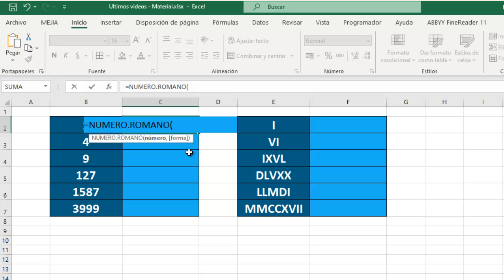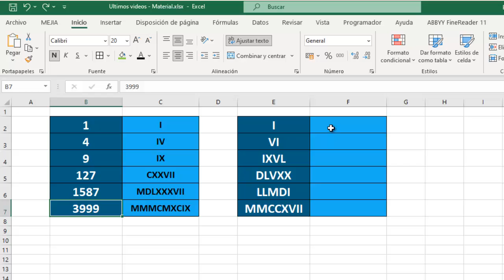Convertir números Árabes y Romanos en Excel